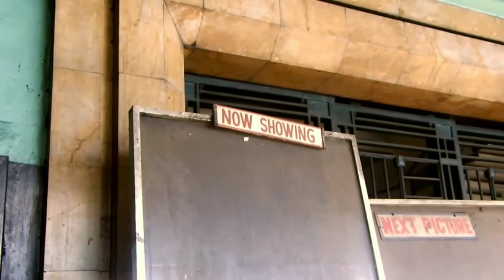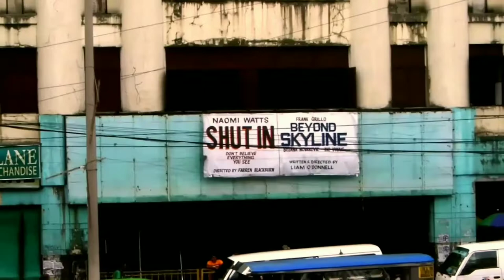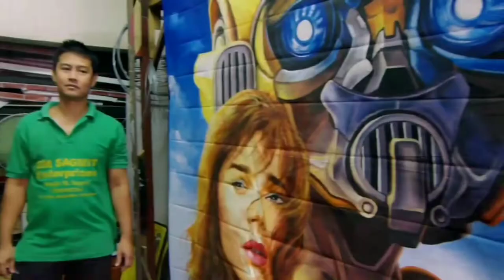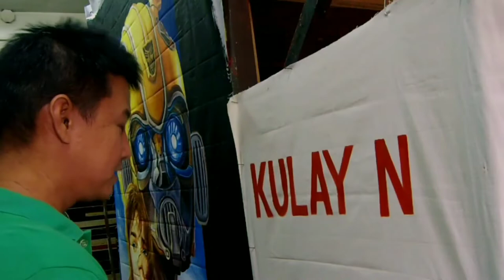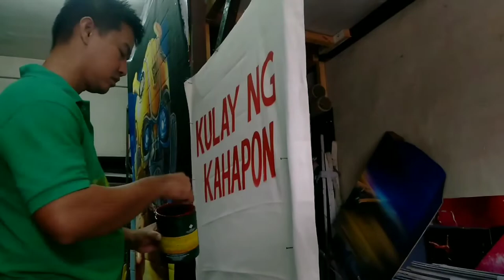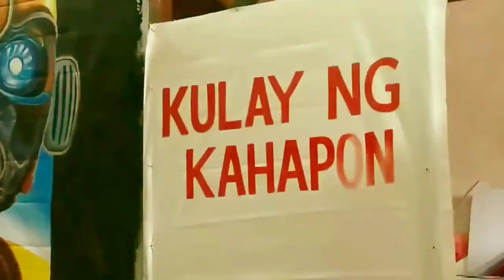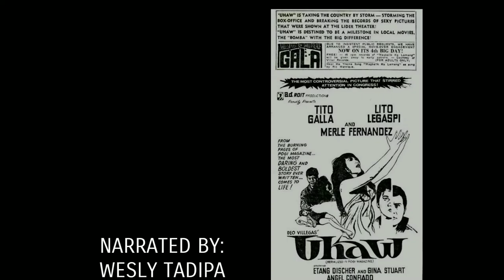Kulay Ng Kahapon | Huling Pintor ng Pinilakang Tabing | William Encenares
Sa isang espasyo ng Sta. Cruz, Maynila nakilala namin si William Encenares isang pintor. Siya nalang ang tanging pintor ng mga sinehan ng Maynila

Isang dokyumentaryong nag papakita ng kasaysayan ng mga lumang sinehan ng Maynila at ng talento ng pintor ng mga pinilakang tabing. Unti-unti nang nawawala ang mga stand alone na mga sinehan kasabay nito ang pagkawala din ng trabaho ni William.

Special thanks to William Encenares and Benjie Sagmit for giving us permission for the special interview. To Have Camera Will Travel ) for giving us authority to use his drone shot clip. The ending music is from Hazel Faith cover Ikaw at Ako originally by Johnoy Danao

Thank you also for the old photos of Avenida from Nostalgia With Old Manila. And also for short clips from GMA News and Public Affairs, from i-Witness and i-Juander.